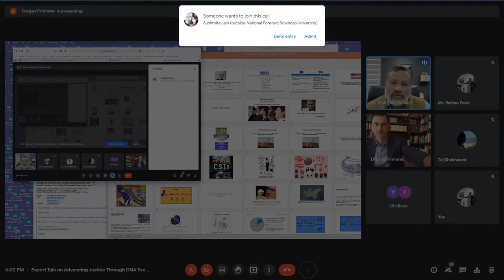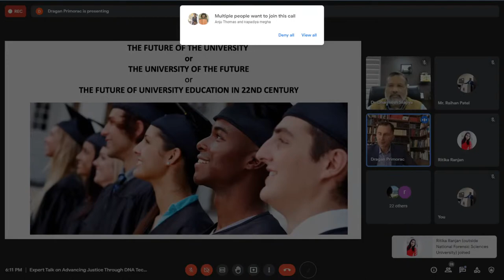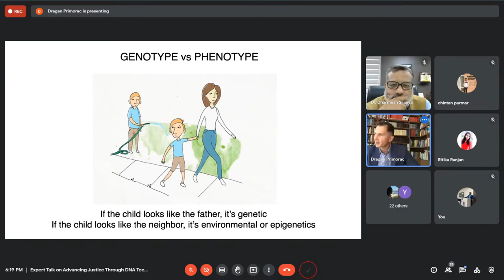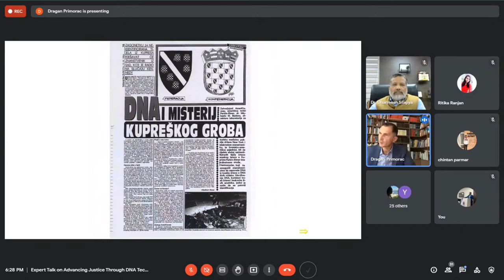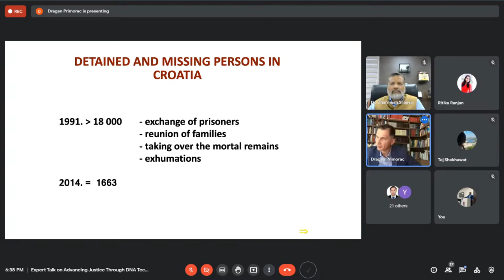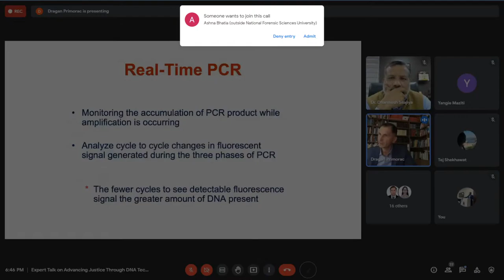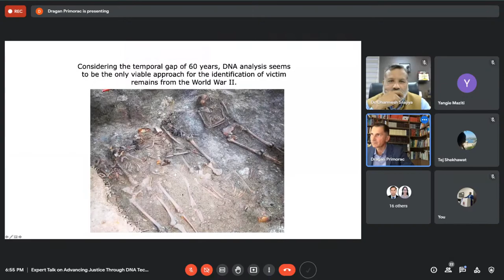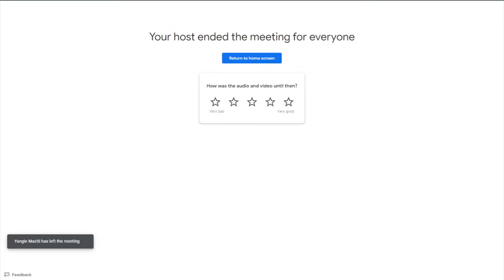Expert Talk on Advancing Justice Through DNA Technology by Prof. Dragan Primorac